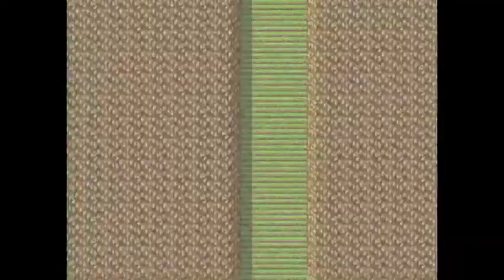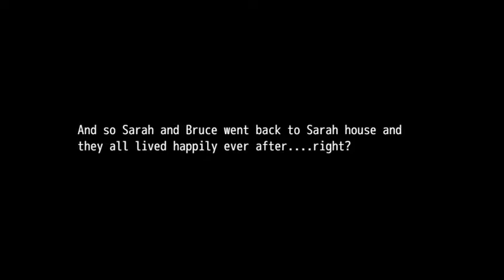The quest for milk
Apart from the obvious errors such as
.Not getting the milk
.Misspellings
.Charm not appearing after learning it
.Final battle sprites LIKE HOLY SH*T THEY'RE BAD
.Wing attack having an incorrect description
.Final boss running out of mp
.Bruce sometimes being inside the main character after being transferred somewhere
I think it's a pretty decent game.